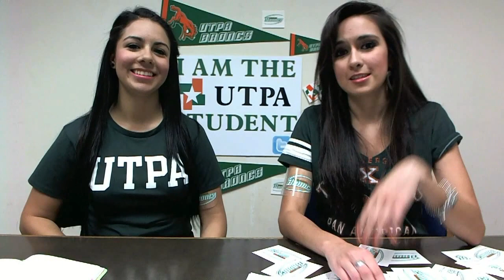3 Minutes With: Dina and Dani #1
The UTPA Student brings you 3 Minutes With: Dina and Dani video series to bring you the news, and stories that students care about in a casual and entertaining way. Like our videos, lets us know your opinion and above all be proud and be involved. Go Broncs!

The ideas and opinions expressed in this video are those of the people involved in the video and do not necessarily reflect the attitude and values of The UTPA Student or Anyone else.